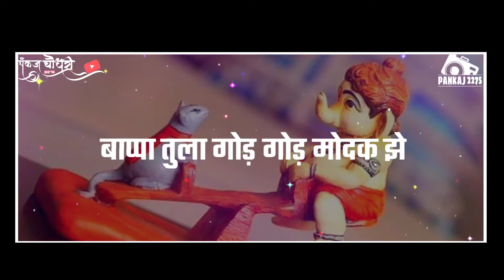Baapa tula God God Modak Ghe | Ganpati Bapaa New status video song | 2020